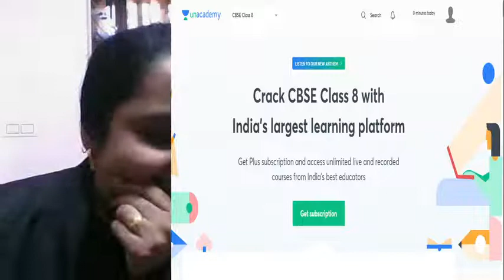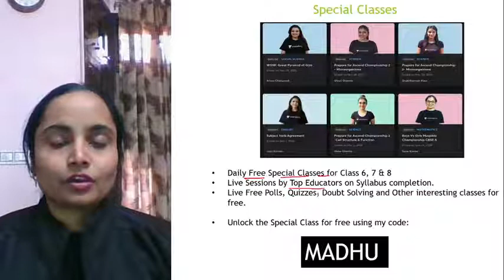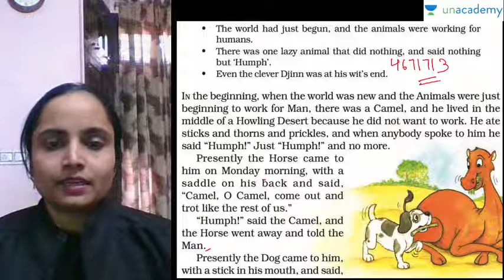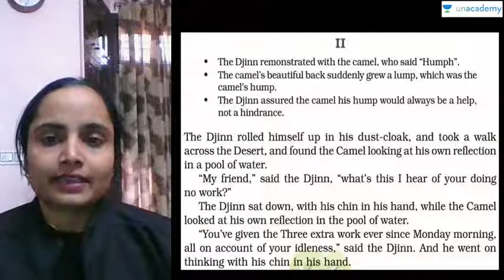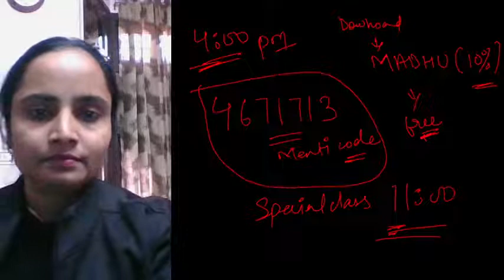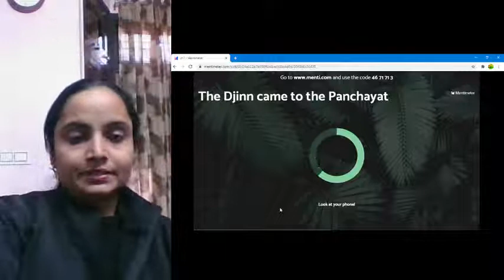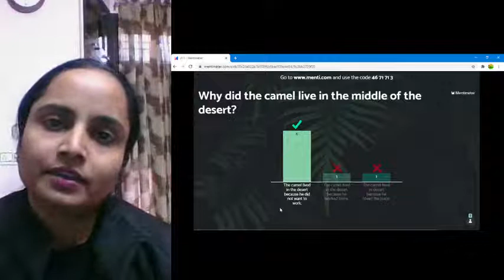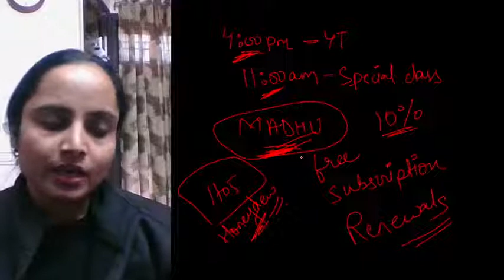How the Camel Got his Hump | English | 8th CBSE | Madhu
In today's lecture, we’ll cover the topic “How the Camel Got his Hump" for Class 8 English. Madhu will help you understand this topic and the preparation strategy for answering tricky questions, resulting in fast-forwarding your preparation for your exams.

Madhu and more top educators are teaching live on Unacademy.

Madhu’s Unacademy’s Profile -

Unacademy Subscription Benefits:
1. Learn from your favourite teacher
2. Dedicated DOUBT sessions
3. One Subscription, Unlimited Access
4. Real-time interaction with Teachers
5. You can ask doubts in the live class
6. Limited students
7. Download the videos & watch offline